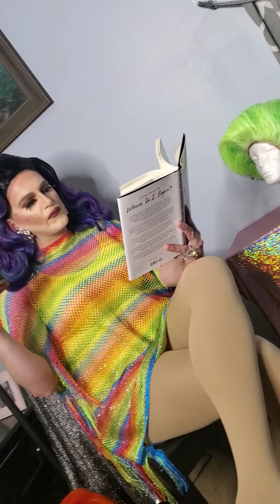June 25, 2020